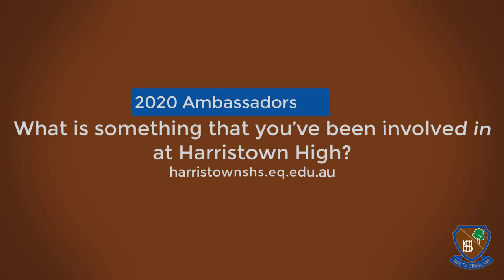2020 Ambassador Video 3: Participation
Our third Ambassador Video explores the school value of Participation.